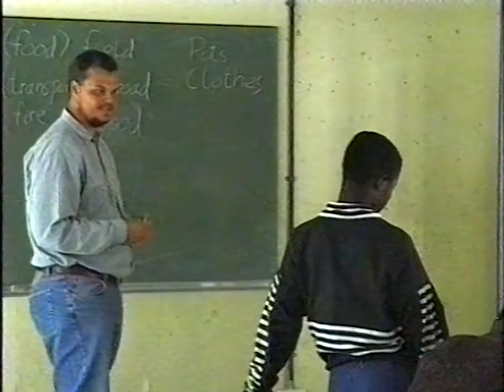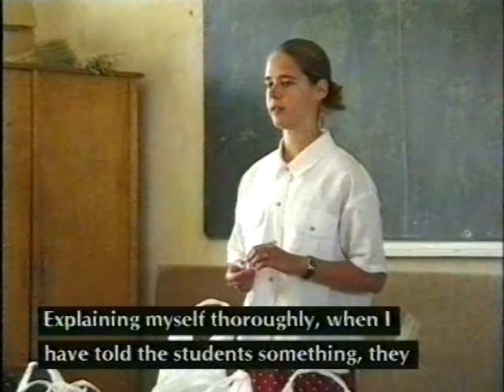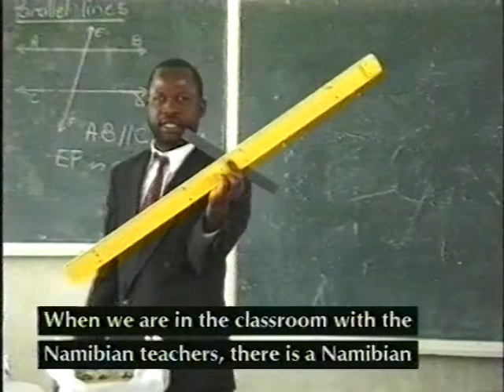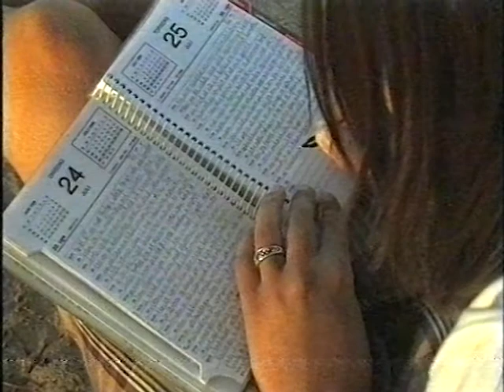Teacher Training Namibia Denmark - 1998 (Eng)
Movies on mutual understanding of culture, education contact and better teachers. Exchange of student teachers from Namibia visiting Denmark and Danish student teachers visiting Namibia.

Language: Danish
Duration: 16 min
Produced by: IBIS - Phoenix Film